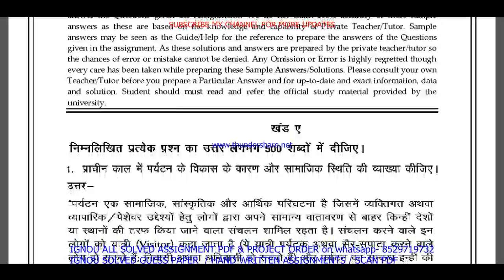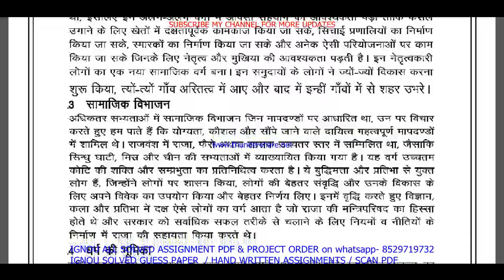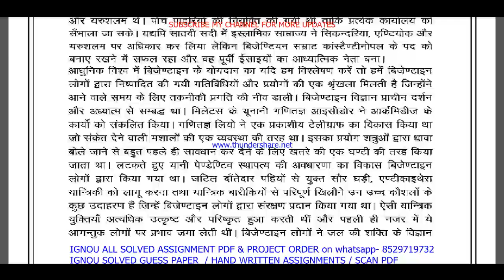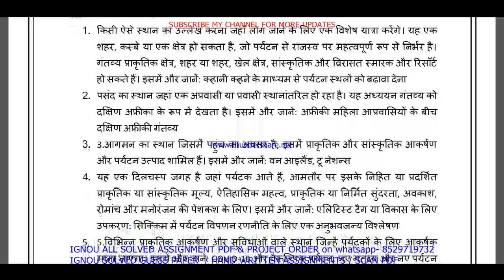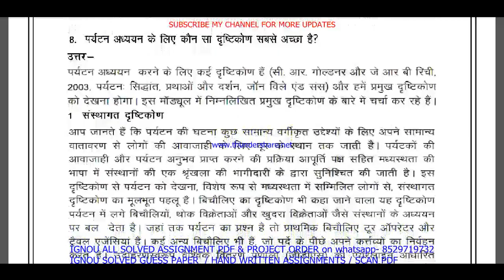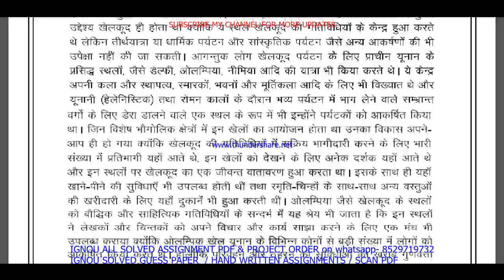btmc 131 solved assignment 2022-23 / btmc 131 solved assignment 2023 in Hindi / ignou bavtm solved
btmc 131 solved assignment,
btmc 131,
btmc131,
btmc 131 solved assignment 2022-23,
btmc 131 assignment 2022-23,
btmc 131 assignment 2022-23 in Hindi,
btmc 131 solved assignment in Hindi,
btmc 131 solved  assignment pdf download,
btmc 131 solved assignment 2022-23 in Hindi,
ignou btmc 131,
btmc 131 solved assignment 2023,
btmc 131 assignment 2023,
btmc 131 assignment 2023 in Hindi,
btmc 131 ignou assignment,
ignou btmc 131 solved assignment,
btmc 131 solved assignment in Hindi 2022-23,
ignou bavtm solved assignment 2022-23,

ignou bavtm assignment 2022-23,
bavtm assignment 2022-23 in Hindi,
ignou bavtm solved assignment in Hindi,
bavtm solved  assignment pdf download,
ignou bavtm solved assignment 2022-23 in Hindi,
ignou bavtm,
bavtm solved assignment 2023,
ignou bavtm assignment 2023,
bavtm assignment 2023 in Hindi,
bavtm ignou assignment,
ignou bavtm solved assignment,

ignou,

btmc 131 solved assignment 2023 in Hindi,
btmc 131 free solved assignment,
ignou btmc 131 solved assignment 2022-23 in Hindi,
btmc 131 handwritten assignment pdf 2022-23,
btmc 131 ignou assignment with answer,
btmc 131 assignment 2022-23 solved,